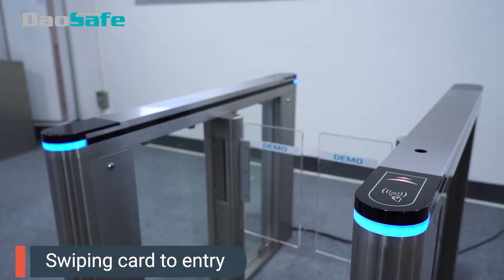Card and Infrared Sensor---Daosafe Turnstile with Entry By Card Exit By Infrared Sensor Solution